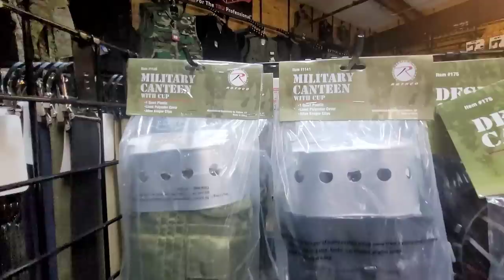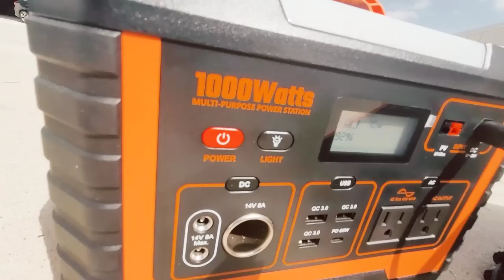Small Apartment Preppers Pantry | Fill the Gaps!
Hey, Fam! Today, I'm going to address the critical gaps that I found in our emergency prepper pantry. These overlooked items can render your preps worthless! Let's identify a few of them.